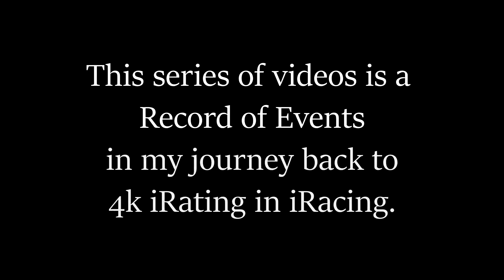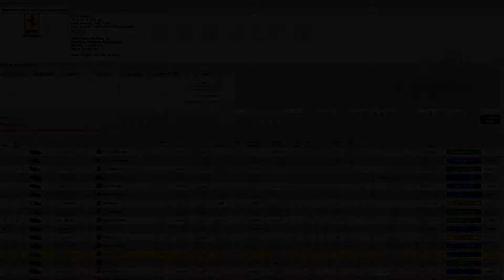[VR] iRacing - Fight for 4k - 19S3 - Ferrari GT3 Fixed Race 6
At the start of 2019 Season 3 I'm currently sitting at 3133 iRating.
I've been at 4k iRating before but took a year out from iRacing. On my return it took me time to get back up to pace and I lost around 1k iRating in the process.
This series of videos is a Record of Events in my journey back to 4k iRating in iRacing.
My name is Clive Lawrence and THIS is my fight!

Please check out the links below for an even better experience!

For more then please:-